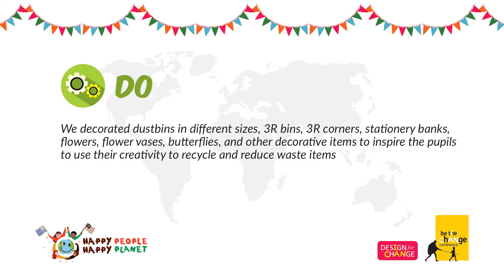BTC 2022: Malaysia Kedah - Tripple R